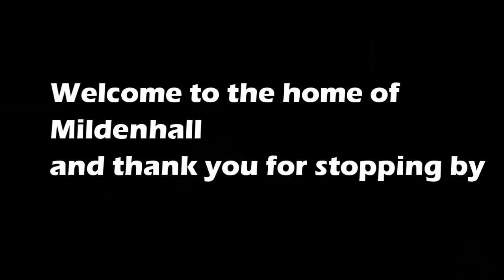Lima HST Conversion Ups and Downs Twists and Turns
In this video I convert a Lima HST to run on DCC